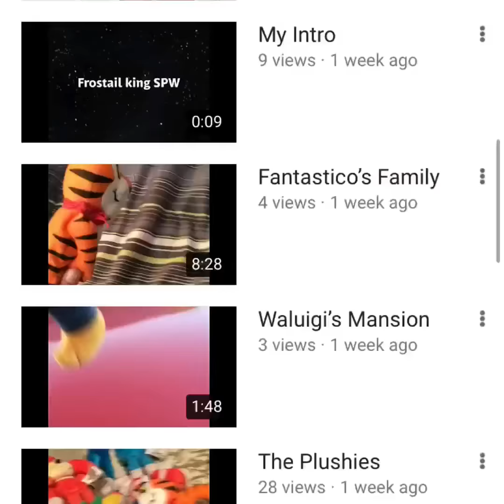GNR: Junior’s Quiet Game!